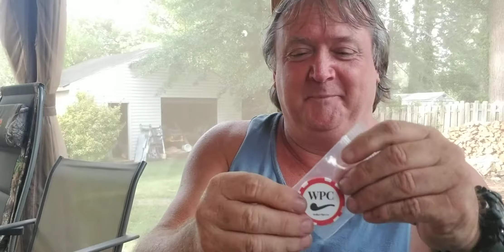The Tunnell Take #188 a YABO from "The Professor", Professor Walker!